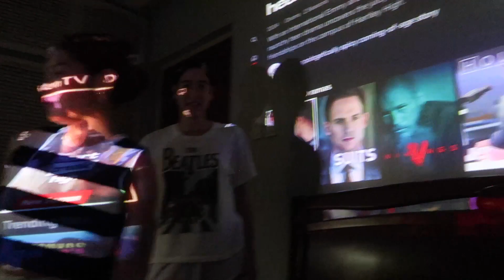WEEKEND IN MY LIFE | sleepover and salcedo market, makati vlog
in today's episode... we spend a weekend with me and my friends!! sleepover, game night, movies, salcedo market in makati!!

time codes
0:00 - intro
2:21 - Sleepover
6:54 - dinner and games
12:08 - Salcedo market day!

˗ˏˋ about me ´ˎ˗
→ fiennes, ’03, she/her, mnl, ph

📹 camera: canon G7x mark ii, iphone 13 and 11